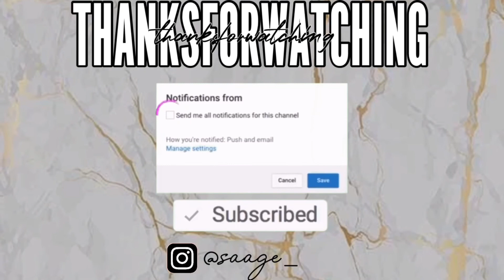Turning My Bob Wig Into An Extended Ponytail!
Hey guys ! I hope you all enjoy this video . I did this hairstyle literally just to take pictures lol

Background Music Credit To SEJJI BONZ!!!